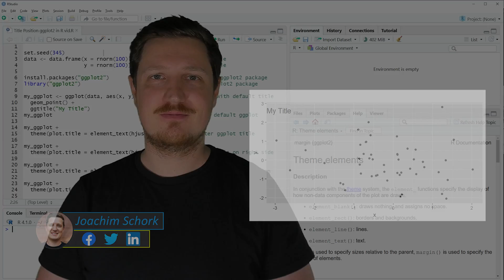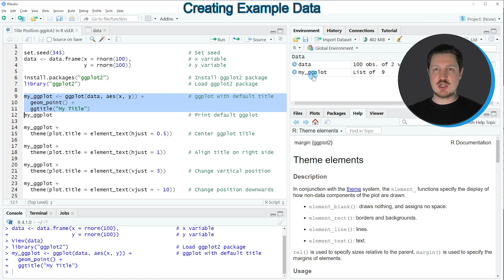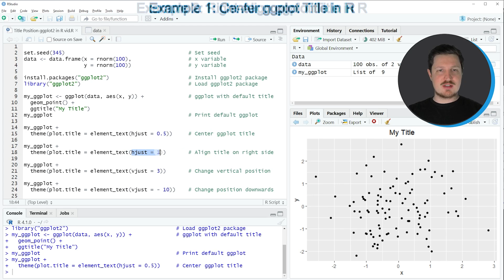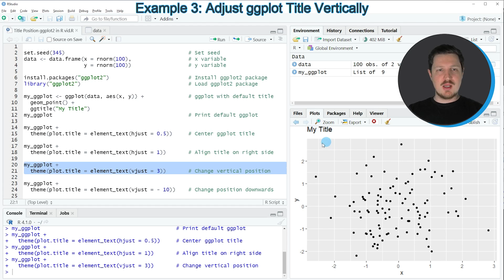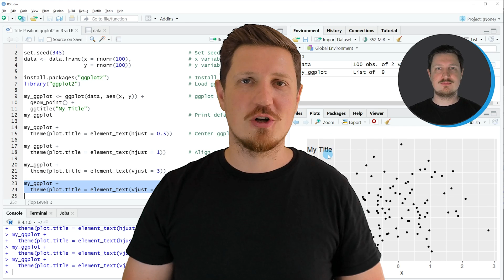Change Position of ggplot2 Plot Title (Examples) | Adjust & Move to Center, Right-Aligned & Vertical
How to adjust the position of a ggplot2 plot title in the R programming language. More details
R code of this video:

data ‹- data.frame(x = rnorm(100),                  # x variable
                   y = rnorm(100))                  # y variable

my_ggplot ‹- ggplot(data, aes(x, y)) +              # ggplot with default title
  geom_point() +
  ggtitle("My Title")
my_ggplot                                           # Print default ggplot

my_ggplot +
  theme(plot.title = element_text(hjust = 0.5))     # Center ggplot title

my_ggplot +
  theme(plot.title = element_text(hjust = 1))       # Align title on right side

my_ggplot +
  theme(plot.title = element_text(vjust = 3))       # Change vertical position

my_ggplot +
  theme(plot.title = element_text(vjust = - 10))    # Change position downwards